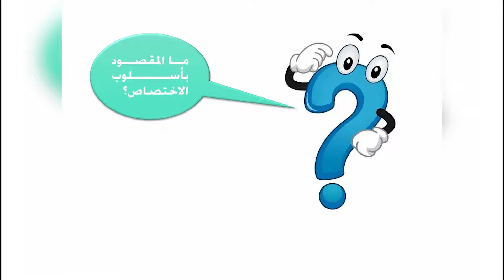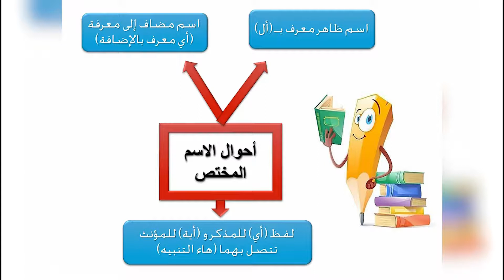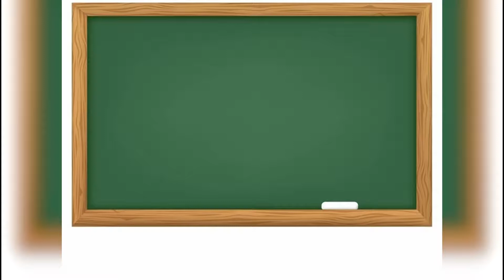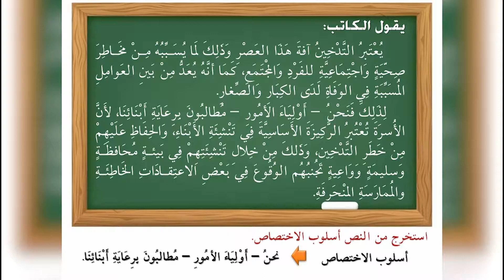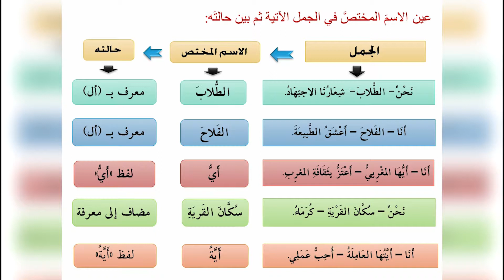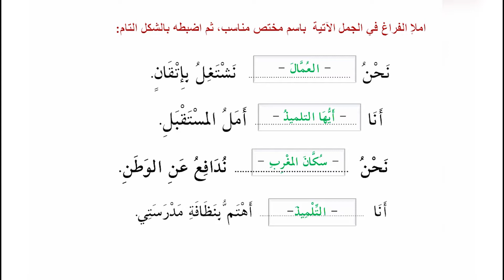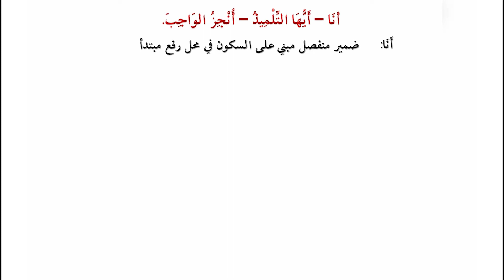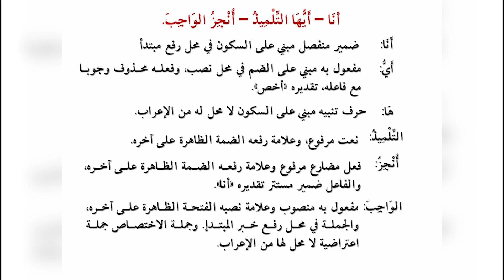الثالثة اعدادي : اسلوب الاختصاص - اللغة العربية - منصة تلميذ TelmidTICE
شكرا لمشاهدتك فيديو بعنوان:  الثالثة اعدادي : اسلوب الاختصاص - اللغة العربية - منصة تلميذ TelmidTICE